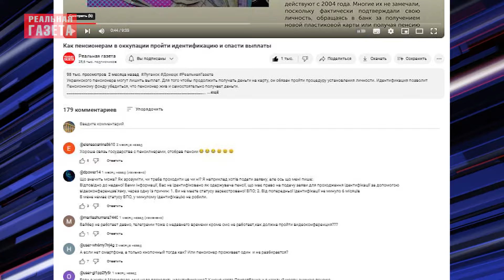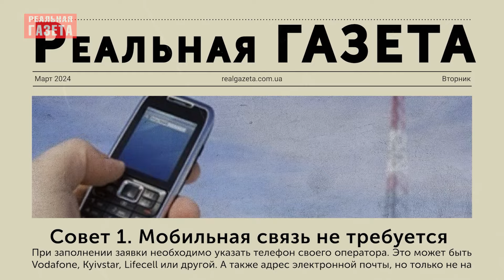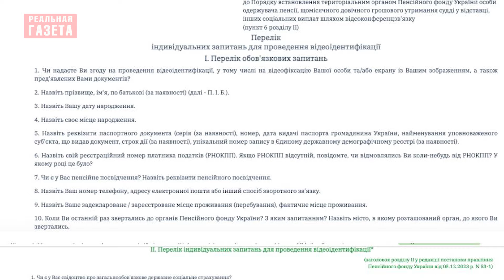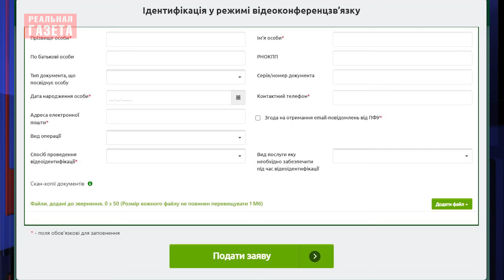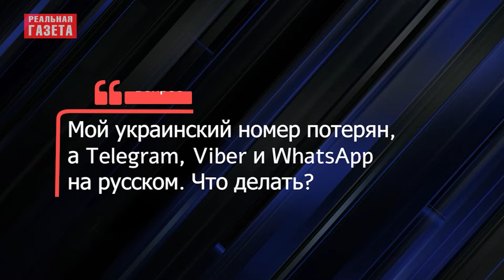5 советов пенсионеру по идентификации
Пенсионеры из числа переселенцев должны пройти идентификацию до 31 марта. Это необходимо для того, что пенсионные выплаты продолжали поступать на счет. Так что надо спешить. 5 советов пенсионеру по идентификации